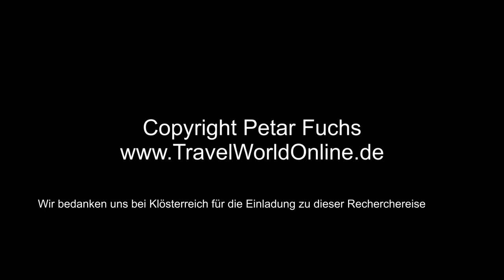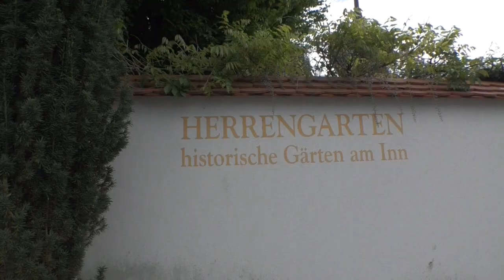Stift Reichersberg am Innradweg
Stift Reichersberg liegt am Innradweg und ist damit eines der Highlights, das Du auf einer Radtour entlang des Inns erleben wirst. Das Augustiner Chorherrenstift liegt oberhalb der Innauen und an der österreichisch-deutschen Grenze südlich von Bad Füssing. Von diesem Kurort ist das Stift Reichersberg über eine Brücke bei Obernberg am Inn in wenigen Minuten mit dem Auto zu erreichen. Damit ist das Kloster ein tolles Ausflugsziel von den Kurorten in Ostbayern.

Du willst Deinen YouTube Kanal erfolgreicher machen? Kennst Du schon TubeBuddy? (Werbung) Die Browser-App hilft Dir, Deinen YouTube-Kanal einfacher und erfolgreicher zu verwalten. Hier kannst Du sie herunterladen: